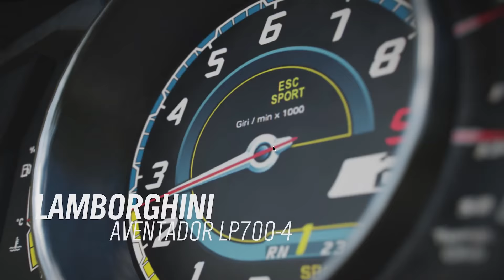Mein Lamborghini ist so schnell Forza Horizon 4 Blind PC #4